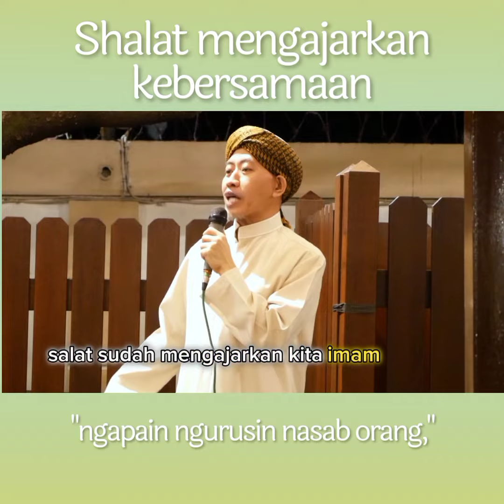Shalat mengajarkan kebersamaan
shalat mengajarkan kebersamaan, shalat mengajarkan sama sama membesarkan Allah, memuji Allah